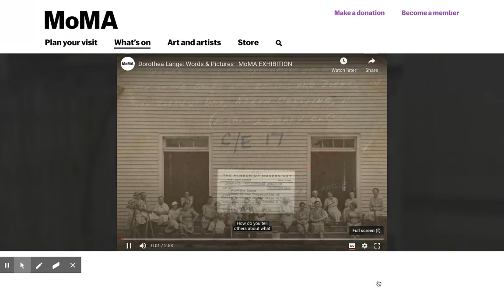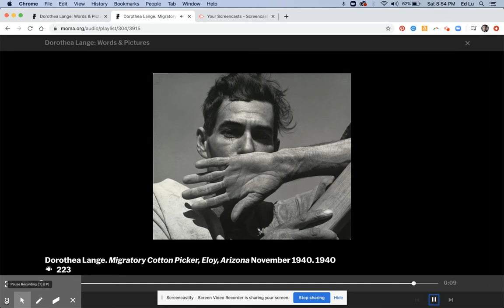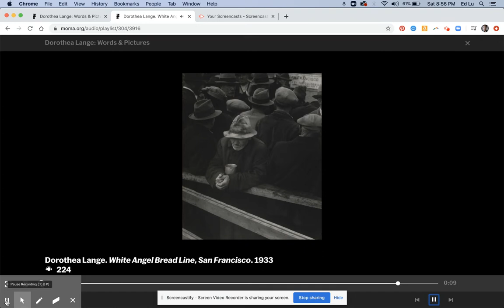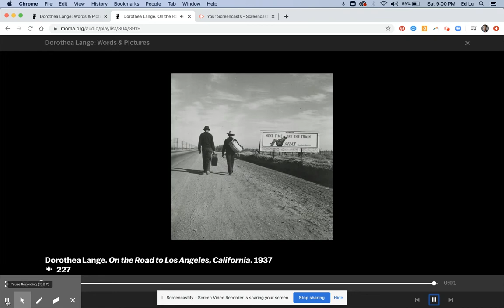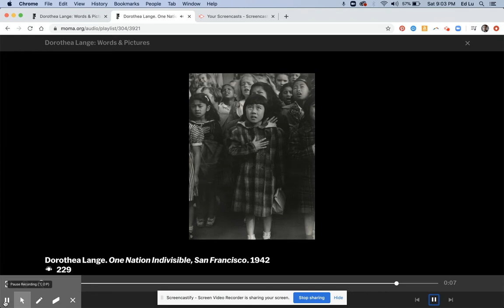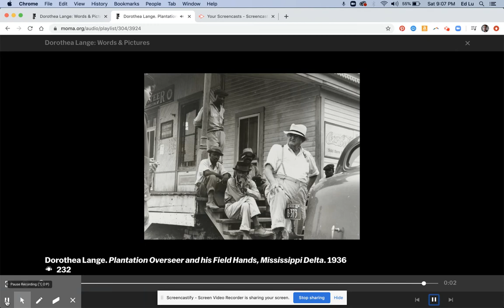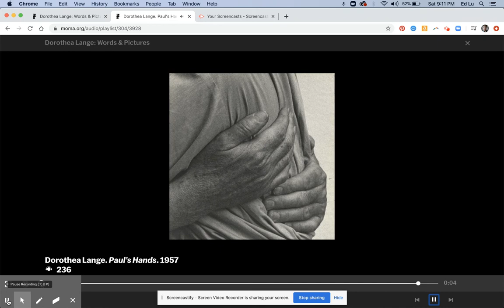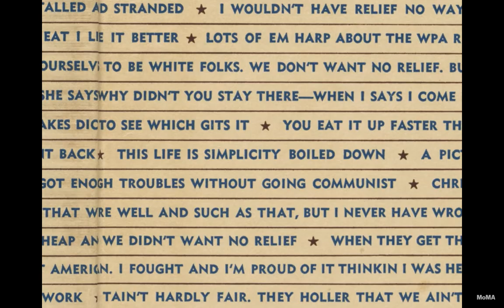MoMA, Dorothea Lange Words and Pictures, audio guide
Screen grabs from MoMA's Dorothea Lange: Words and Pictures virtual views, with audio guides to highlights from the exhibition